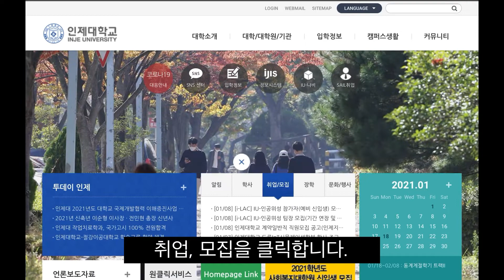장학금 지원받고 해외 인턴쉽 가즈아!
해외인턴십 관련 공지사항은 인제대학교 홈페이지 취업/모집 게시판에서 확인하실 수 있습니다!